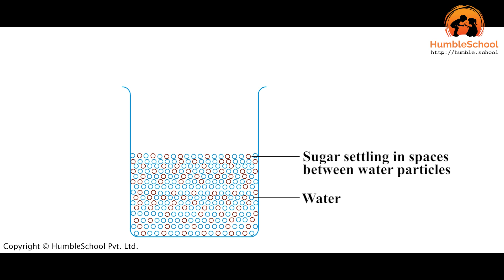Solubility - Solubility and Friendship - 1. Why is the Quantity of Sugar Syrup Low?